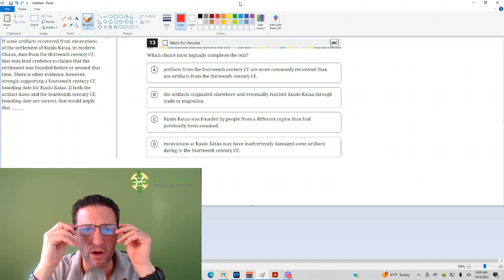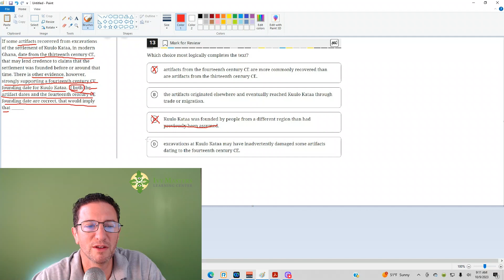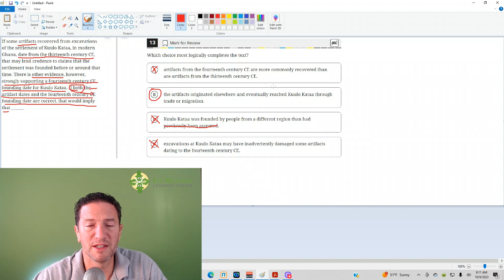Digital SAT practice test 1 module 2 number 13 | easier set reading and writing || Ivy Master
How can we know for sure when a settlement was founded

reading comprehension, play, Blue book app, digital SAT

If some artifacts recovered from excavatins of the settlement of Kuulo Kataa, in modern Ghana, date from the thirteenth century CE, that may lend credence to claims that the settlement wasfounded before or around that time.  There is other evidence, however, strongly supporting a fourteenth century CE founding date for Kuulo Kataa.  If both the artifact dates and the fourteenth centure CE founding date are correct, that would imply that ___________.

Which choice most logically competes the text??

(A) artifacts from the fourteenth century CE are more commonly recovered than are artifacts from the thirteenth century CE.
(B) the artifacts originated elsewhere and eventually reached Kuulo Kataa through trade or migration.
(C) Kuulo Kataa was founded by people from a different region than had previously been assumed.
(D) excavations at Kuulo Kataa may have inadvertently damaged some artifacts dating to the fourteenth century CE.

Bluebook app, New SAT

Ivy Masters was founded on the belief that solid SAT and ACT scores set a student on a trajectory for the right school — which can lead to the right major, and eventually the right job. Our talented team offers online and in-person instruction to help students build confidence, learn effective testing strategies, and improve their test scores. Visit our Services page to learn more about what we offer and how we can prepare your child for the next step in their education.